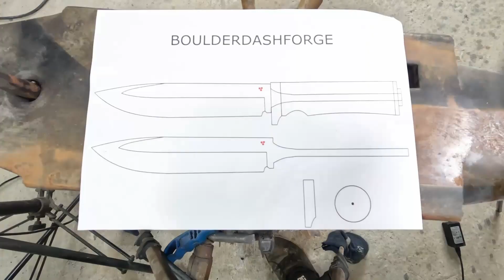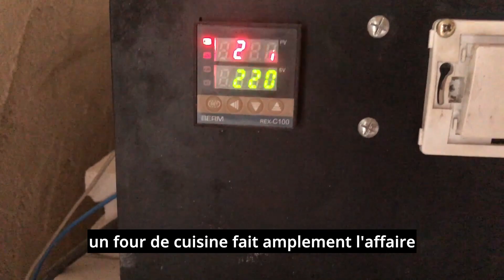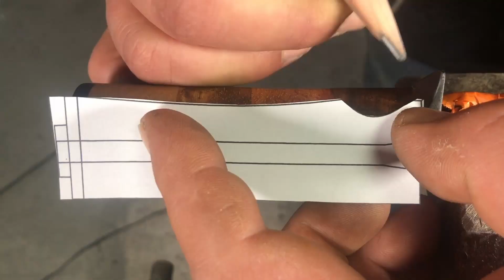Knife Making - make a hunting knife with an old file/in 5 steps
Discover how to make a hunting knife in 5 steps and with few tools in this complete guide for beginners
In this video I explain how to make a hunting knife in 5 steps with an old file and with few tools.
How to temper a blade the right way, how to make the hilt, bolster and handle without the hassle.
Very comprehensive tutorial for beginners. A grinder, a file, sandpaper and off you go!

Français:
Comment se faire un couteau de chasse en 5 étapes et avec peu d'outils
Découvrez comment se faire un couteau de chasse en 5 étapes et avec peu d'outils dans ce guide complet pour les débutants
Dans cette vidéo je vous explique comment se faire un couteau de chasse en 5 étapes avec une vieille lime et avec peu d'outils.
Comment tremper une lame de la bonne manière, comment faire la garde, la mitre et le manche sans se prendre la tête.
Tuto très complet et destiné aux débutants. Une disqueuse, une lime, du papier de verre et c'est partie !

▬▬▬▬▬ Mon matériel  ▬▬▬▬▬
Si vous passer par mon lien pour acheter un produit je touche une petite commission ! merci d’avance 😉 Je vous partage que le matériels que j’ai apprécier les autres je n’en parle pas…
Bande 50x200
Papier de verre
Four de trempe :
Sonde de Capteur thermocouple Contrôleur de Température
REX-C100 AC110V-240V 0 ℃ - 1300 ℃ Thermostat
Résine époxy transparente
Mes spots
Poste à souder
Fil à souder
Canon à chaleur

 ▬▬▬▬▬ Musique ▬▬▬▬▬

 ▬▬▬▬▬ A PROPOS DE MES VIDÉOS ▬▬▬▬▬

Je publie régulièrement des vidéos de fabrication de couteaux, de ferronnerie, de forge et de mobilier 😊